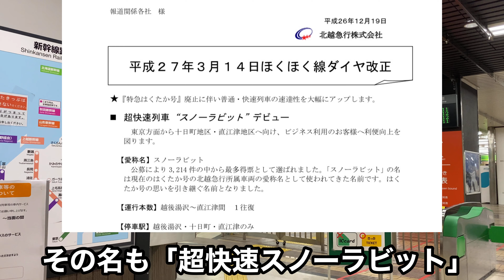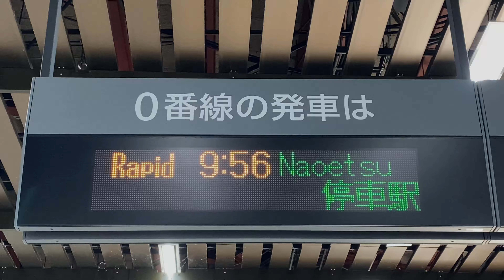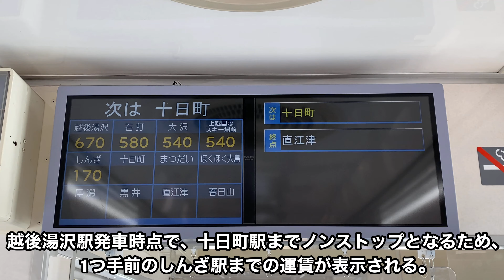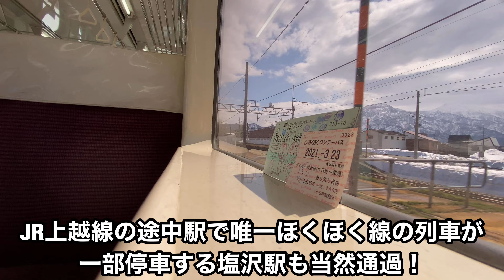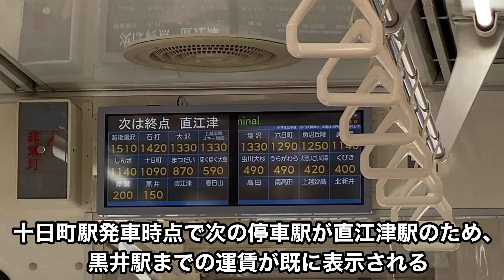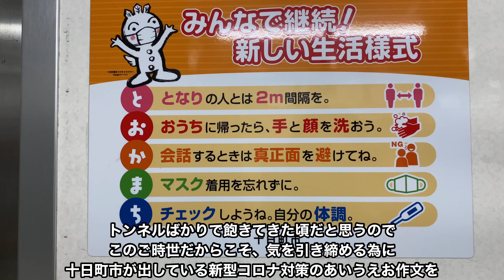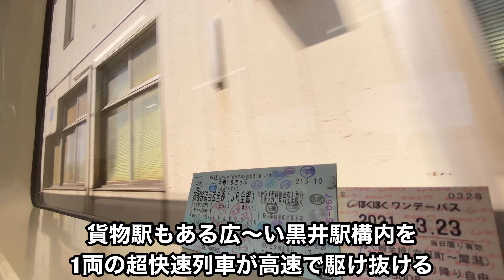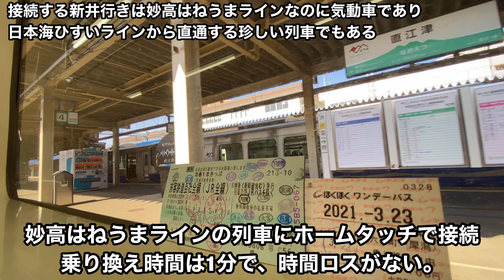【表定速度最速】ほくほく線の超快速スノーラビットに乗ってきた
北越急行ほくほく線は、元々首都圏と北陸を結ぶ短絡ルートとして、特急はくたか号が運転されていました。
北陸新幹線金沢開業に伴って特急はくたか号は廃止されたものの、その役目を受け継ぐ形で、「快速を超える列車」として誕生したのが、新種別「超快速」スノーラビット号です！
列車名も、特急はくたかに使用された北越急行所属の681系・683系の愛称から取られています。
停車駅は特急はくたか号と同じで、料金不要の列車(普通列車)としては、関西の新快速を超える表定速度で走破するのが特徴的です！
また、首都圏から北陸新幹線経由(上越妙高駅乗り換え)で行くよりも安く行けて、所要時間も変わらないことがセールスポイントとなっています！

【皆様へのお知らせ】
新型コロナウイルス感染症対策として、ナレーションは後入れメインで吹き込んでおります。
やむを得ず現地でナレーションを入れる場合は周囲に人がおらず濃厚接触などの飛沫感染を防げると判断した場合行います。
撮影時も含めてマスク着用、会話は控える、アルコール消毒スプレーの携行、指定席車両に乗る際は出来るだけ密集しないようにシートマップで選択するなどの対策を行っております。